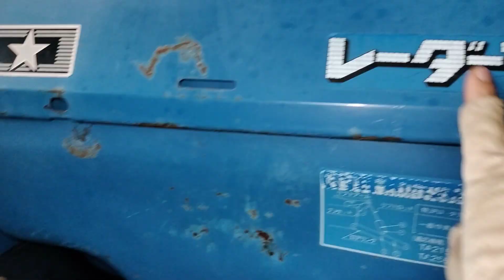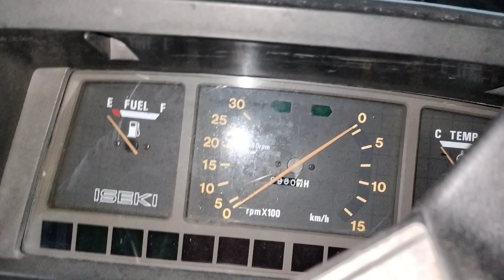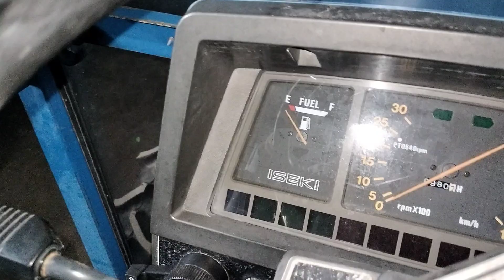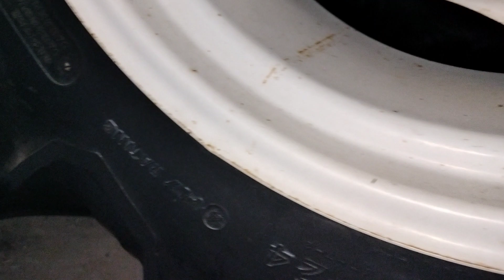Iseki TA275/ mái che 4 chân/zin từ Nhật về/ 82trieu📞